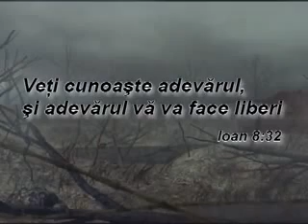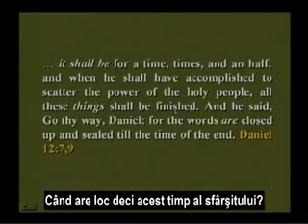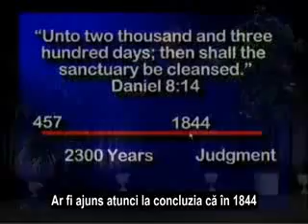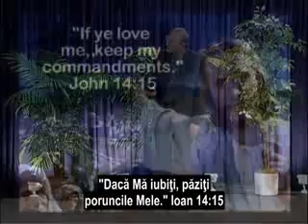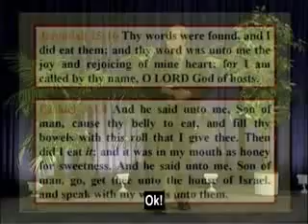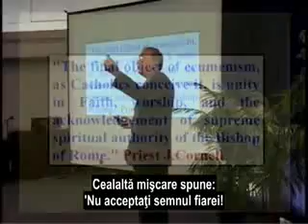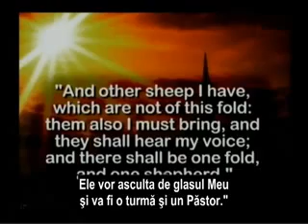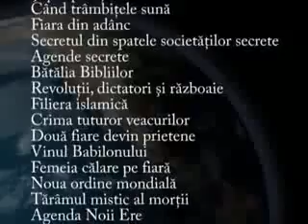O piatră pe care să ți pleci capul prof WALTER J VEITH 28 ...APOCALIPSA 14,6-12